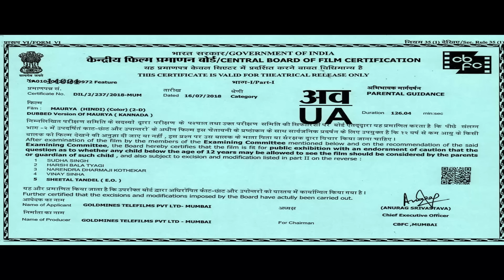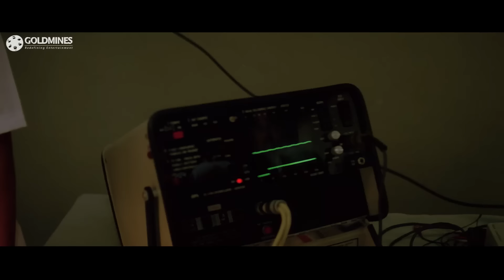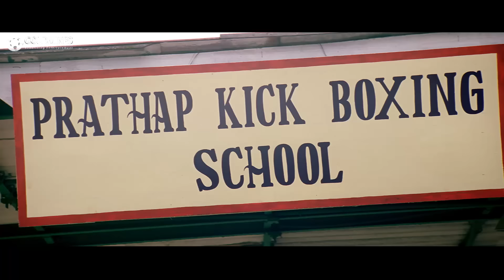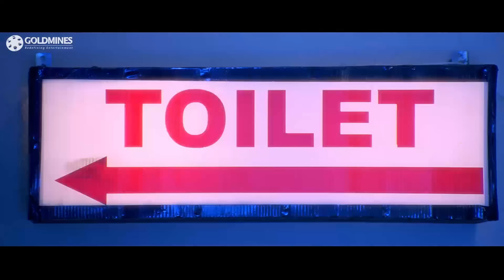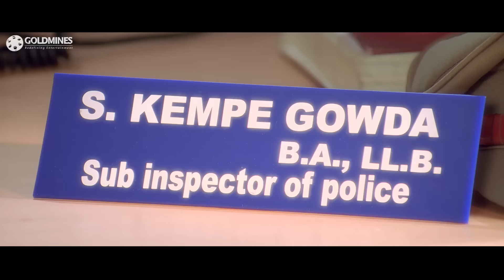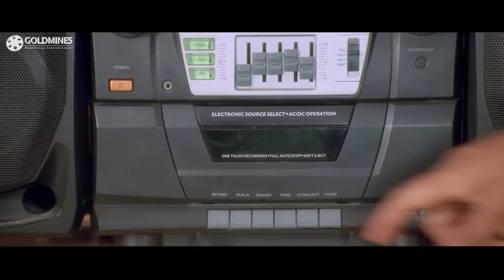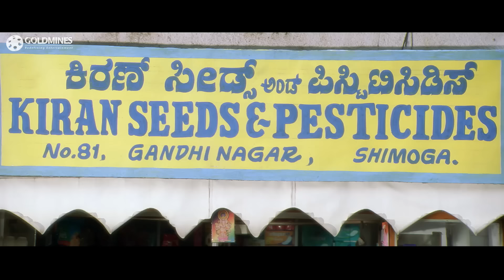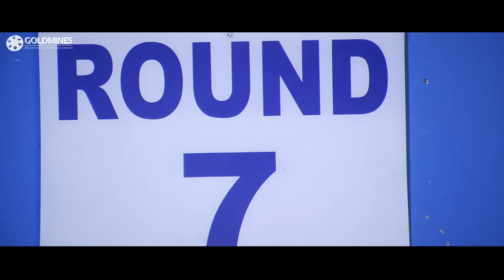Maurya (2019) New Hindi Dubbed Full Movie | Puneeth Rajkumar, Meera Jasmine, Roja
The movie story deals with a kick-boxer who desires to fulfil his mother's wish by becoming the ultimate champion. To achieve the goal, he tries his best to win an upcoming tournament.

Movie:- Maurya
Starcast:- Puneeth Rajkumar, Meera Jasmine, Roja, Devaraj
Directed by:- S. Narayan